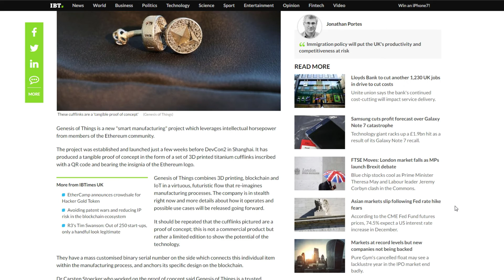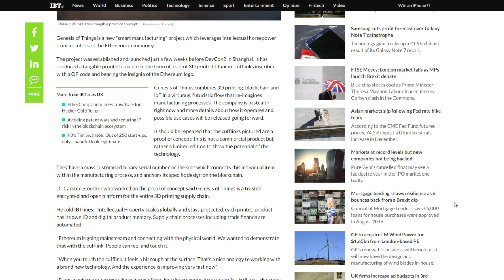Blockchain 3D printing 'Smart Manufacturing'.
Today i show you how Blockchain technology can be used in ethereum for 3d printing! its still in beta tho.